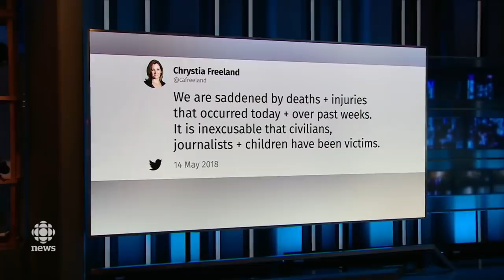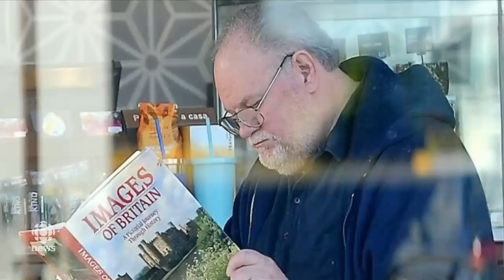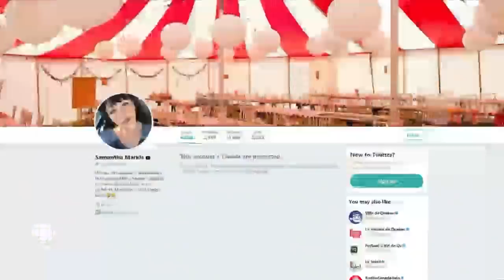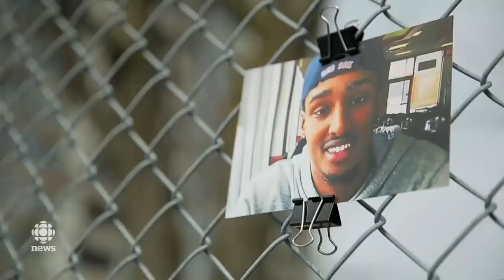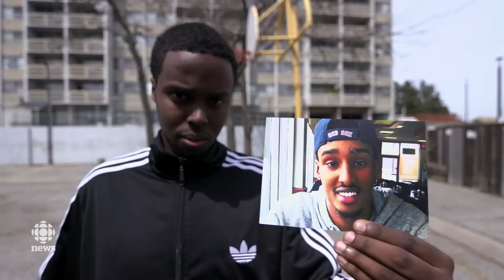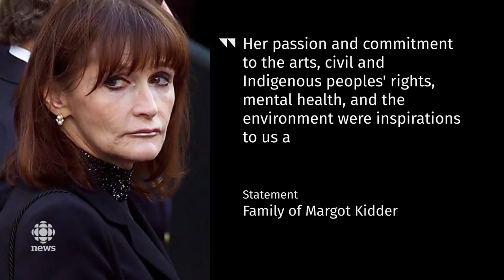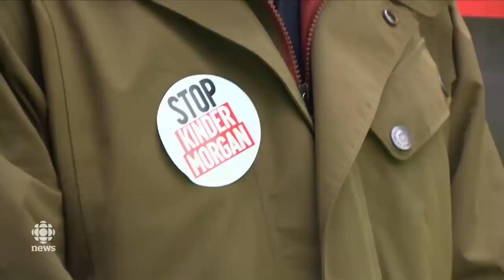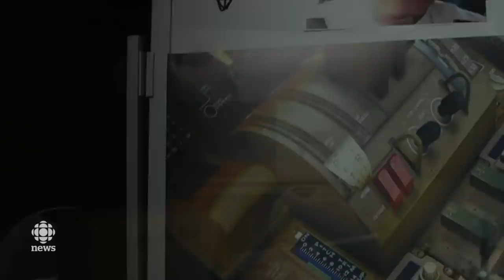The National for Monday, May 14, 2018 — Gaza, B.C. Flooding, MH 370